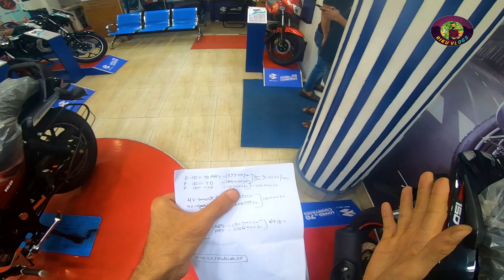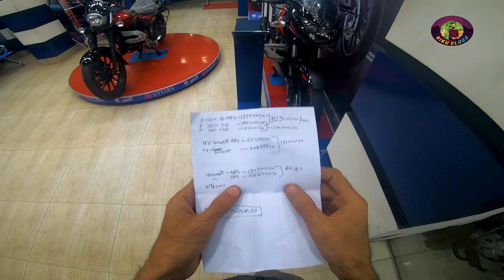Bajaj Pulsar 150 SD And Apache RtR 160 2V SD তে ABS আসবে তো? Pulsar 150 SD in Bangladesh।Riku Vlogs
দর্শক এবার দেখুন Bajaj Pulsar 150 SD And Apache RtR 160 2V SD তে ABS আসবে তো? Pulsar 150 SD in Bangladesh।Riku Vlogs ভিডিওটি।

খোদা হাফেজ

My Gears and etc :

1. camera : Insta 360 one r 4k mod

2. Microphone : boya by-m1 and Boya BY-M1DM

3. Edit by Adobe Premiere Pro cc 2018, kinemaster pro

Bajaj Pulsar 150 Latest Updates
Within less than a month, Bajaj has increased the asking price of the Pulsar family once again. The BS6 Pulsar 150, across variants, has had a price hike of This pushes the cost of the Neon to Further, the Standard and Twin Disc variants now retail

In February, Bajaj updated the Pulsar 150 to meet the new BS6 emission norms. Apart from adding a cat-con and fuel-injection to adhere to the stringent emission standards, there’s no change between the old and the new BS6 version.

The price of Bajaj Pulsar 150 starts at. Bajaj Pulsar 150 is offered in 3 variants - Neon BS6, BS6 and the top variant Pulsar 150 Twin Disc BS6 which comes at a price tag of

Pulsar 150 Specifications
The Bajaj Pulsar 150 BS6 is powered by a 149.5cc single-cylinder, air-cooled, fuel-injected BS6-compliant engine. It makes 14PS at 8500rpm and 13.2Nm at 6500rpm. While the power remains the same, torque is down by 0.15Nm compared to the BS4 iteration. Bajaj hasn’t made any changes to its underpinnings. The updated Pulsar 150 still uses a telescopic fork at the front and twin shock absorbers for its suspension duties. A 260mm front disc and a 230mm rear disc handle braking duties paired with single-channel ABS. At 148kg, the kerb weight has gone up by 4kg.

Bajaj Pulsar 150 Variants
The BS6 Pulsar 150 is available in three variants. While the Neon is priced at the Standard and Twin Disc variants will set you back by.

Pulsar 150 Design

Bajaj hasn’t updated the design of the Pulsar 150 for a while now. Even in the BS6 iteration, it carries forward the same design cues as the older version. Both the paint options come with contrasting decals, giving the Pulsar 150 a sporty look.

Pulsar 150 Features
In terms of features, the Bajaj Pulsar 150 gets a semi-digital instrument console, which shows the fuel level, speed, odometer, trip meters and backlit switchgear. Single-channel ABS is offered as a standard fitment.

Bajaj Pulsar 150 Competitors
It competes against the updated TVS Apache RTR 160, Apache RTR 160 and the Honda CB Unicorn 150. While the Pulsar 150 and the CB Unicorn have remained similar to their predecessors, TVS has added a new GTT (Glide Through Traffic) feature. It already comes with a digital instrument console and LED DRLs.

Bajaj Pulsar 150 is a commuter bike available at a starting price of Rs. 94,246 in India. It is available in 3 variants and 7 colours with top variant price starting from. The Pulsar 150 is powered by 149.5cc BS6 engine which develops a power of 13.79 bhp and a torque of 13.4 Nm. With front disc and rear drum brakes, Bajaj Pulsar 150 comes up with anti-locking braking system. This Pulsar 150 bike weighs 144 kg and has a fuel tank capacity of 15 liters.

The Bajaj Pulsar 150 is the highest selling 150cc commuter bike in bangladesh. Despite it being long in the tooth, the combination of muscular style, good fuel efficiency and value for money makes it an extremely popular motorcycle in the two-wheeler market.

The styling might not have been updated for a long time, but the motorcycle has received new colour schemes and variants over the years. In order to add spice to the recipe, the company has introduced the Neon series wherein the motorcycle adorns a matte metallic grey colour scheme with contrasting neon orange or yellow highlights. However, the Neon model loses out on tank extensions and engine belly. Besides that, the motorcycle continues to feature a split seat design, sporty decals for the single and twin-disc models.

It uses a 149.5cc air-cooled single-cylinder engine that is fuel-injected and BS6 compliant. It delivers 13.8bhp and 13.4Nm of torque and comes mated to a five-speed transmission. The Pulsar 150 is suspended by telescopic front forks up front and dual springs with adjustable preload at the rear. The braking setup consists of a disc brake at the front as standard and the choice of a drum or a disc brake at the rear. All variants of the Pulsar 150 feature a single-channel ABS system as standard fitment.

In its segment, the Pulsar 150 competes against other executive 150cc commuter bikes like the Honda CB Unicorn 150, Hero Xtreme Sports, Yamaha SZ-RR V2.0 and the TVS Apache RTR 160.